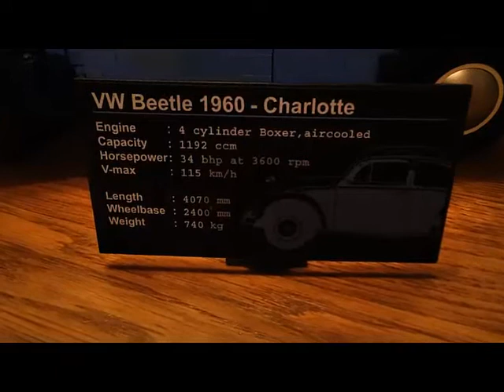LegoWW Beetle 1960 Charlotte